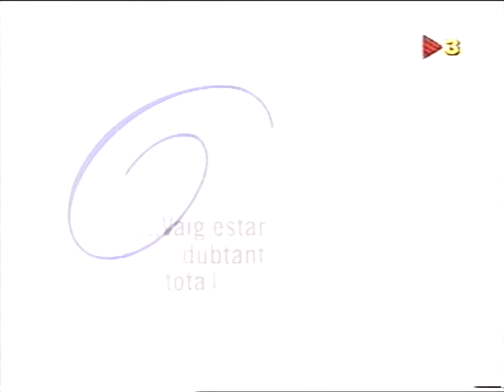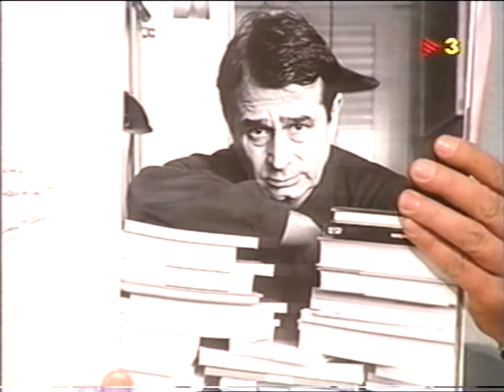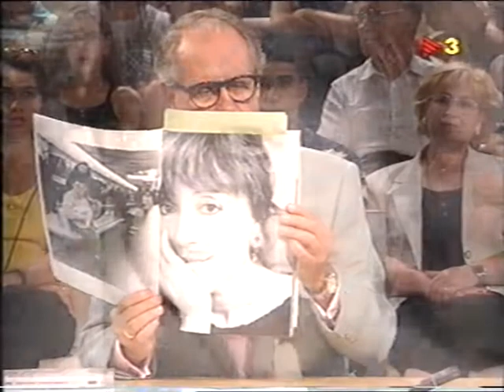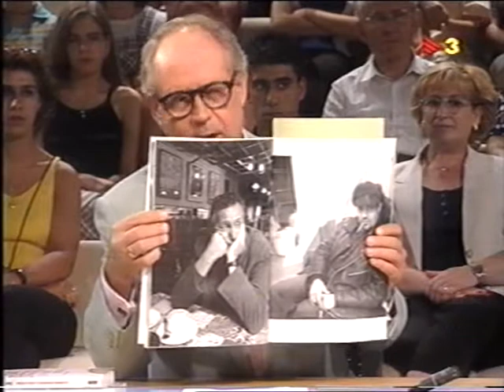JUAN MIGUEL MORALES LÓPEZ EN UN DIA A LA VIDA (TV3)-1997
Entrevista al fotógrafo andaluz afincado en Barcelona Juan Miguel Morales López en el programa Un día a la vida (TV3), presentado por Josep Maria Bachs, en julio de 1997.
Presentaba una colección de retratos de cantautores de Catalunya y el Estado español que se publicarían en formato de libro.